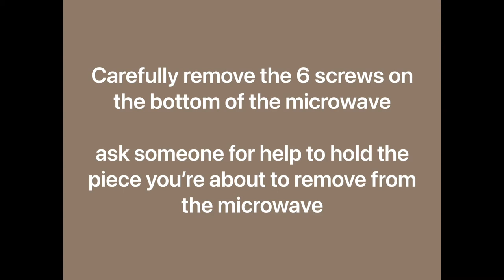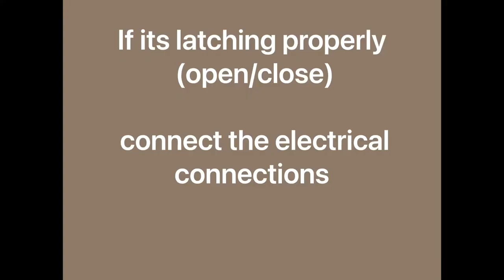How to fix LG extendaVent not latching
LG ExtendaVent
Vent not closing

LG Model#: LMV2257ST

How to fix ExtendaVent / hood locker broken